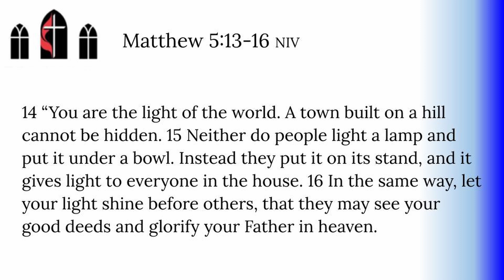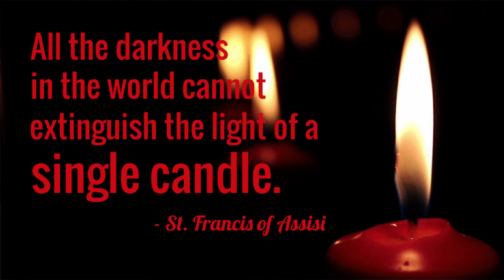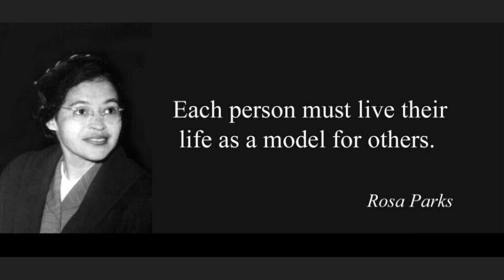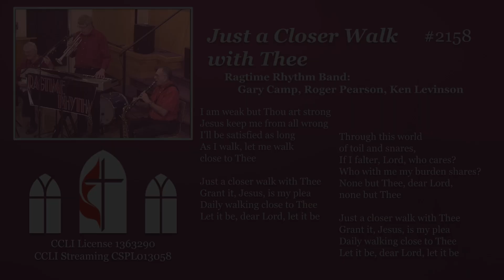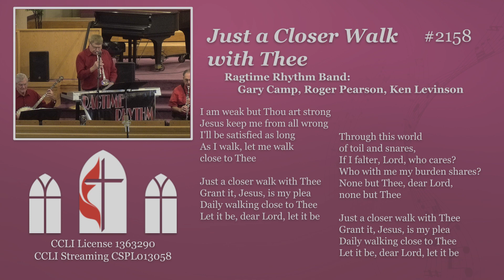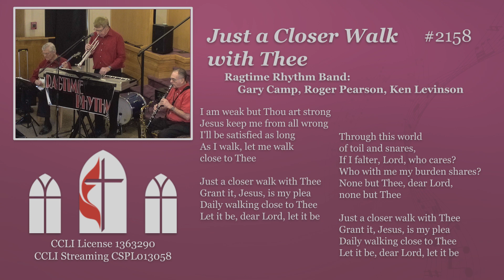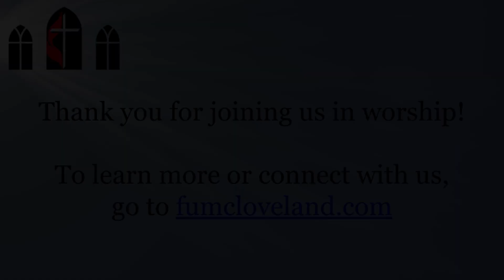First United Methodist Church of Loveland - 2/14/2021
Rev. Steve Goodier
"I WISH FOR YOU TO BE LIGHT"